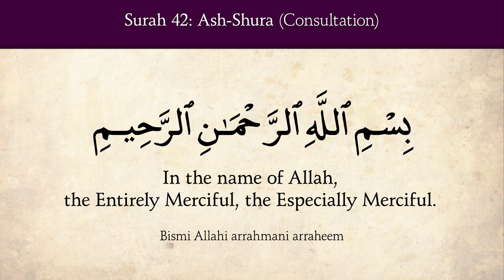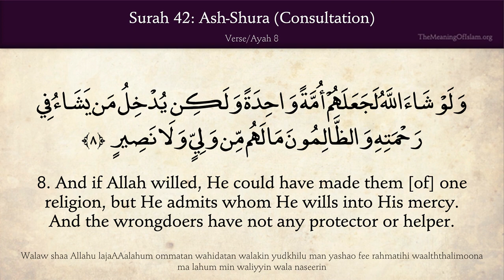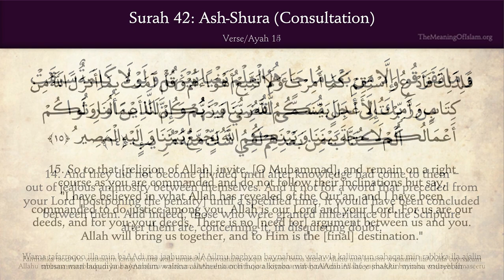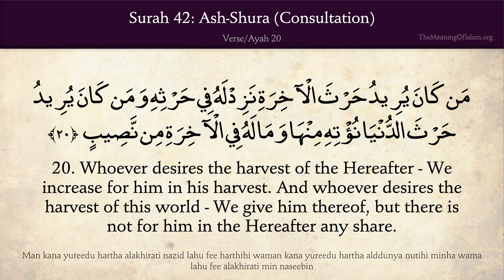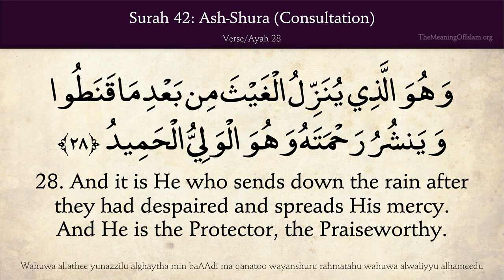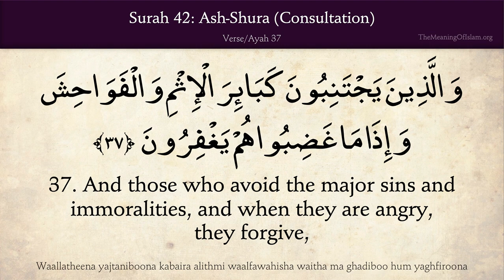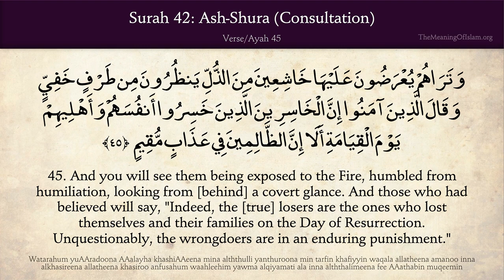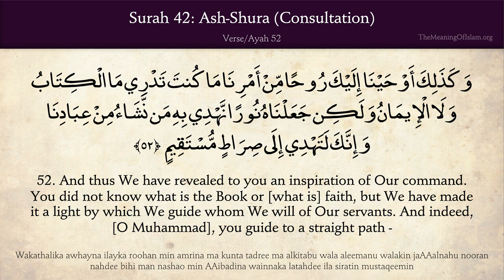Quran 42 Ash-Shura (The Consultation) Arabic and English translation HD 4K